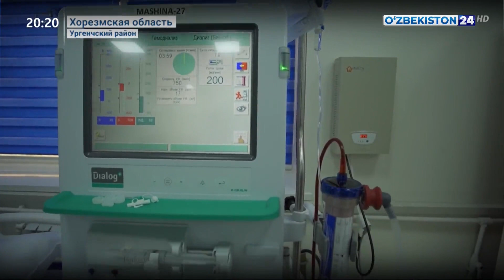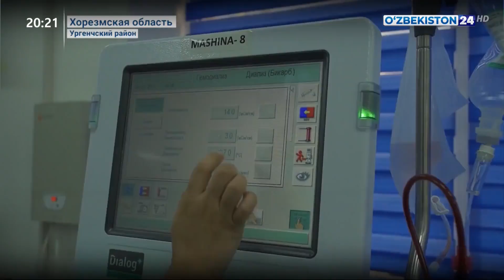В Хорезме открыты диализные центры